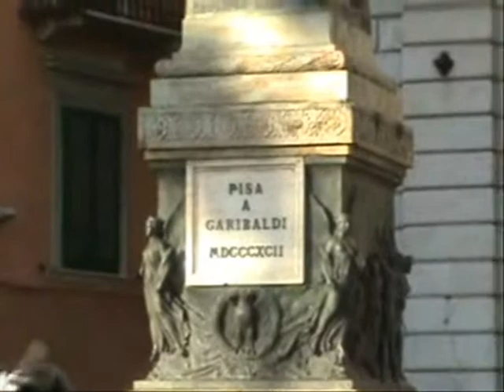GOSSIP - T03E27 - ''Torre de Pisa''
Ela ainda está lá. Quase caindo...